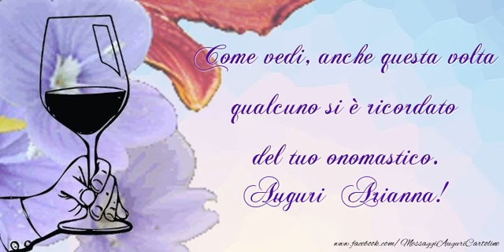Auguri Arianna! Buon Onomastico!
Si avvicina il giorno di onomastico d'una persona a voi più cara con nome Arianna? Vi invitiamo a scoprire le nostre cartoline musicali di buon onomastico con nome Arianna. Auguri di Buon Onomastico Arianna!